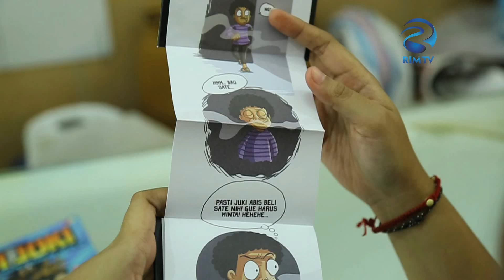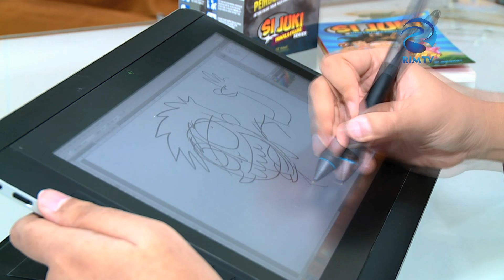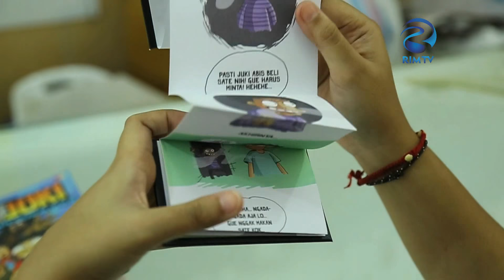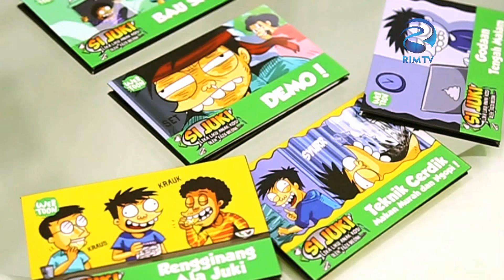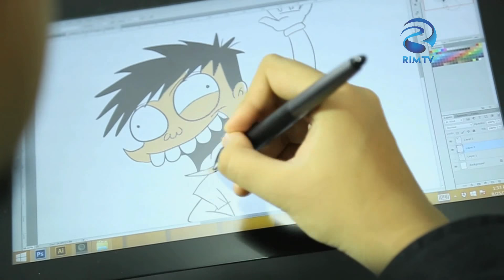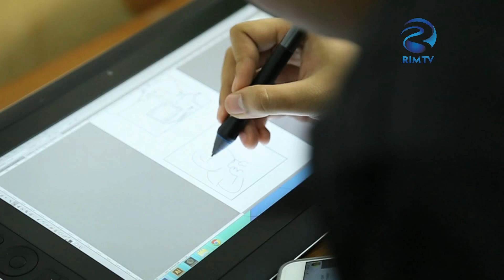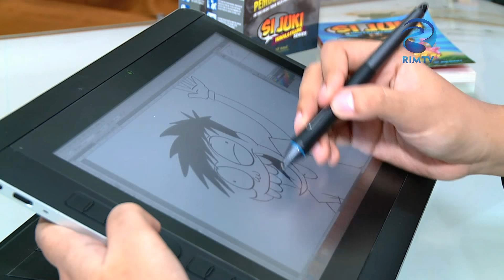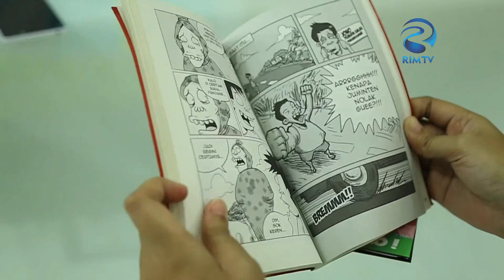Profesiones - Faza Meonk , Komikus - Part 1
Profesiones episode kali ini akan berbincang dengan Faza Meonk seorang komikus nasional yang berada di balik tokoh komik Si Juki. Faza mengidentifikasi komikus menjadi dua, yaitu komikus servis dan komikus yang berdiri atas karyanya sendiri. Backgound awal dari Faza adalah mahasiswa jurusan animator, tak disangka keisengannya menggambar komik tentang kehidupan sehari-hari mahasiswa DKV ternyata dapat menghibur teman-teman kampusnya.